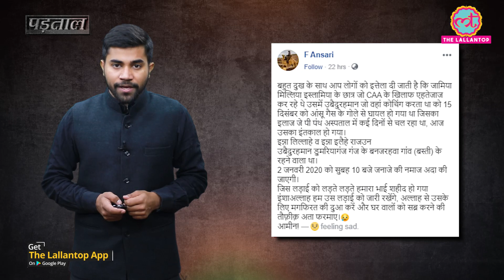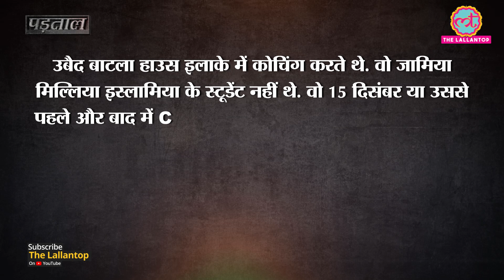Fact Check: CAA protest के दौरान Obaid Ur Rehman Delhi के Jamia Nagar में रहते थे | Padtaal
Fact Check: Viral claims that 22 year Obaid Ur Rehman died due to the hit of tear gas shell fired in Anti CAA protest at Jamia are false.
Read the story by clicking here-